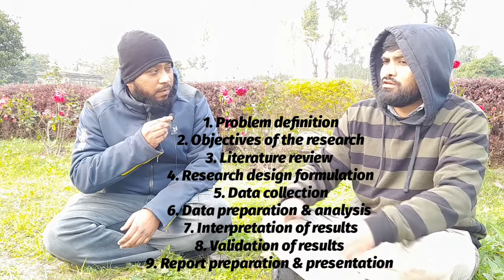How to write a review paper | How to write a research paper | Scope of Nanotechnology |NET JRF exam?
In this video we have interacted with our guest to know about research paper writing methods and scope of nanotechnology. He also explained benefits of working as a JRF and getting stipend too.

इस वीडियो में हमने शोध पत्र लिखने के तरीकों और नैनो टेक्नोलॉजी के दायरे के बारे में जानने के लिए अपने अतिथि के साथ बातचीत की है। उन्होंने जेआरएफ के रूप में काम करने और वजीफा पाने के लाभों के बारे में भी बताया।

A scientific research process involves the following sequence of steps:

 Step-1: Problem definition
 Step-2: Development of an approach to the problem (objectives of the
research).
 Step-3: Literature review.
 Step-4: Research design formulation.
 Step-5: Data collection (fieldwork).
 Step-6: Data preparation and analysis.
 Step-7: Interpretation of results.
 Step-8: Validation of results.
 Step-9: Report preparation and presentation.

A literature review indicates that one have an in-depth grasp of the subject, and that he understands where his research fits into and adds to an existing body of agreed knowledge.

 Sources of LR (Online Research Databases):
 Science direct
 Taylor and Francis
 Springer
 ResearchGate
 EBSCOhost
 ProQuest
 University servers etc.

A literature review has four main objectives:
@It surveys the literature in the chosen area of study.
@It synthesizes the information in that literature
into a summary.
@It critically analyses the information gathered
by identifying gaps in current knowledge, by showing limitations of theories and points of view, and by formulating areas for further research and reviewing areas of controversy.
@It presents the literature in an organized way.

How to write a review paper?
scope of nanotechnology
Working as a JRF
Research paper writing tips
How to write abstract
How to write literature review
Step by step research paper writing process
NET JRF benefits
NET JRF scholarship
net jrf  benefits
net jrf scholarship
research methodology
research techniques
research paper publication
how to publish research articles
how to publish research paper
paper presentation tips
how to research articles
how to join jrf
how to improve impact factor
how to clear net jrf
how to clear jrf
net jrf scholarship
net jrf cut off
net jrf results
application of nanotechnology
application of nanofluids
nanofluids preparation
gate 2022
gate ee question
gate ee answer key gate ECE 2022
gate ECE answer key
gate production industrial
gate mechanical 2022
gate scholarship
how to write research paper introduction
how to remove plagiarism
how to eliminate plagiarism